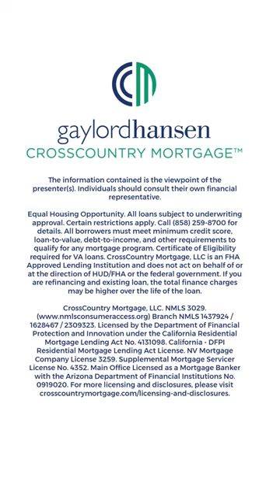Mortgage banker or mortgage broker